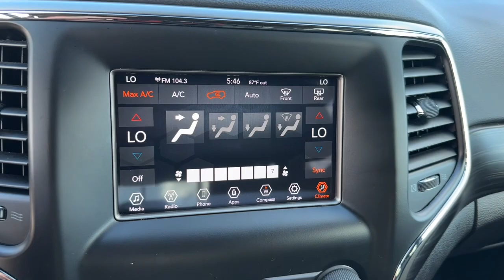2020 Jeep Grand_Cherokee Miami, Miami Beach, Homestead, Kendall, Coral Gables 66050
Billet Silver Metallic Clearcoat Used 2020 Jeep Grand_Cherokee Laredo available in 1740 SW 1st Street, Miami, Florida at Ferco Motors. Servicing the Miami, Miami Beach, Homestead, Kendall, Coral Gables, FL area.

2020 Jeep Grand_Cherokee Laredo - Stock#: 66050

Ferco Motors
1740 SW 1st Street

Recent Arrival! CARFAX One-Owner. Clean CARFAX. Odometer is 1059 miles below market average!brbrFully Inspected!! Financing Available!! Price based on eligible trade VOTED BEST DEALER... LOWEST PRICES IN FLORIDA... WHOLESALE TO THE PUBLIC. brThe 2020 Jeep Grand Cherokee Laredo is a five-passenger midsize SUV that offers a blend of off-road capability comfort and modern technology. Under the hood it features a 3.6-liter V6 engine that produces 295 horsepower and 260 lb-ft of torque paired with an 8-speed automatic transmission.brbrAs the base model of the Grand Cherokee lineup the Laredo offers a well-equipped interior with standard features like dual-zone automatic climate control a 7-inch touchscreen infotainment system with Apple CarPlay and Android Auto compatibility and two USB ports. It also comes with a suite of driver-assistance technologies including blind-spot monitoring rear cross-traffic alert and rear parking sensors.brbrDespite its off-road prowess the Grand Cherokee Laredo offers a comfortable and composed ride on the pavement making it a versatile choice for both city and adventure driving. Its rugged exterior design stays true to the Jeep brand while the spacious and well-appointed interior provides ample room for passengers and cargo.brBillet Silver Metallic Clearcoat 2020 Jeep Grand Cherokee Laredo RWD 8-Speed Automatic 3.6L V6 24V VVT 19/26 City/Highway MPGbrbrbrFerco Motors has been family owned operated and serving the community since 1984. We are a proud A+ rated member of the Better Business Bureau .In addition we offer rates as low 2.9% Gap theft protection and extended warranties. We are sure to find the right financing for your needs whether you have A1 Credit or credit challenges we can get the right financing for you. Give us a call today and we will earn your business today!